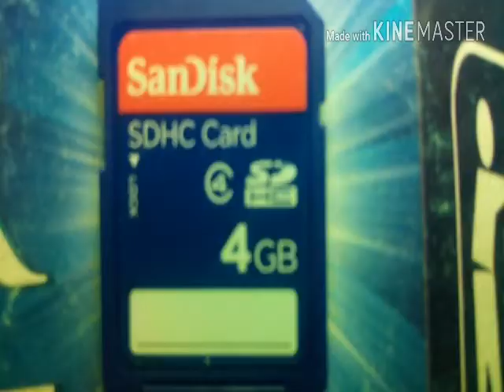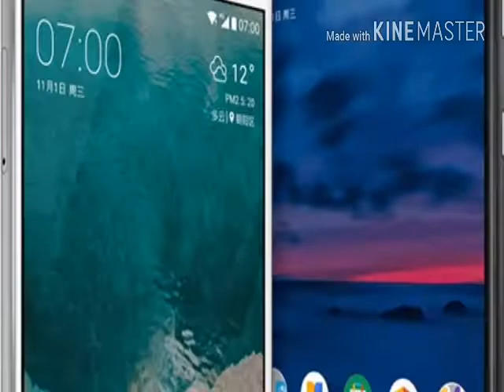NOKIA 7 - NEW NOKIA PHONE in hindi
The Nokia 7 mobile features a 5.5"  display with a screen resolution of Full HD (1080 x 1920 pixels) and runs on Android v7.0 (Nougat) operating system. The device is powered by Tru-Octa Core (2.2 GHz, Octa core, Cortex A53 + 1.4 GHz, Quad core, Cortex A53) processor paired with 4 GB of RAM. As far as the battery is concerned it has 3000 mAh. Over that, as far as the rear camera is concerned this mobile has a 16 MP camera CMOS image sensor supporting a resolution of 4616 x 3464 Pixels and the front snapper is powered by a CMOS image sensor. Other sensors include Light sensor, Proximity sensor, Accelerometer, Compass, Gyroscope. So, does it have a fingerprint sensor? Yes, it does. For graphical performance that can make games run smoothly, this phone has got a Adreno 508 GPU. On board storage is at 64 GB with the option to expand the memory by Yes Up to 256 GB.